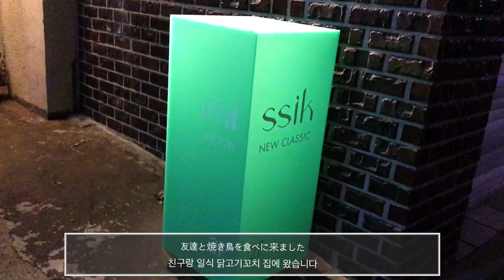【VLOG】유학생 온라인 수업 일상 留学生の日常🇰🇷 -Kawase Yoshimi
제작: 카와세 요시미(Kawase Yoshimi)
주최: 연세대학교 한국어학당

'제3회 유튜브 동영상 이벤트' 참가자들이 만든 영상입니다!
'좋아요'로 친구들을 응원해 주세요!